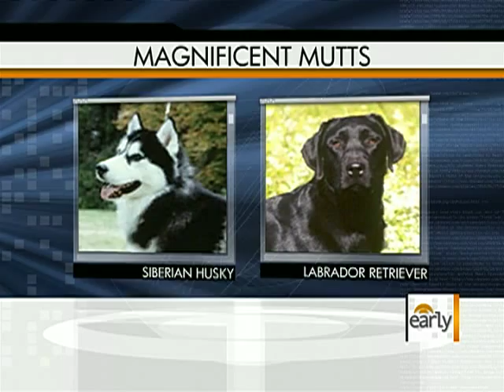Celebrating Magnificent Mutts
Debbye Turner Bell showed off great mixed-breed dogs that need homes and discussed the health benefits of mutts.